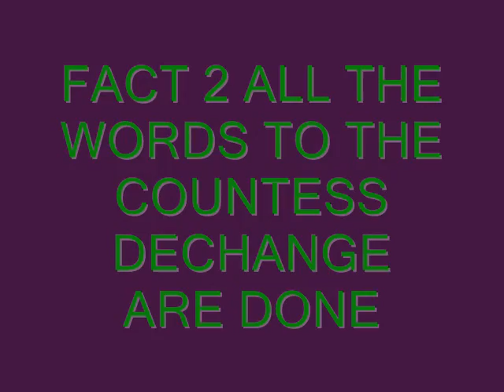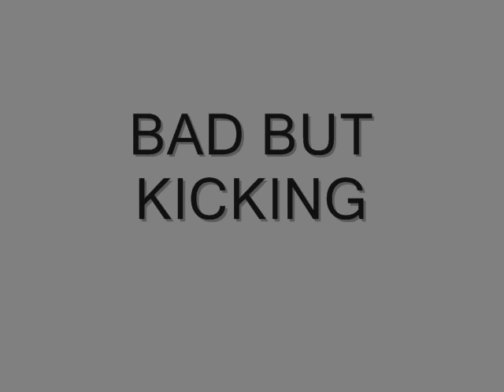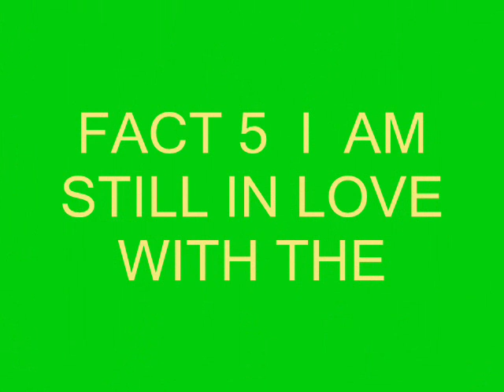Tagged again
I was tagged again. So here are 5 more fact about me. Please comment and don't forget to make yours. The game is fun LOL  Tell me what you think about fact 3